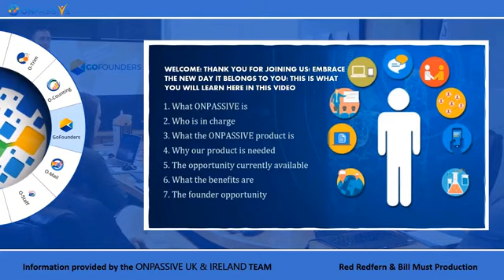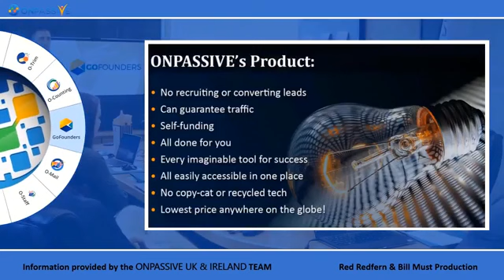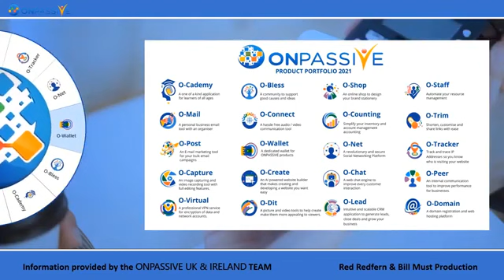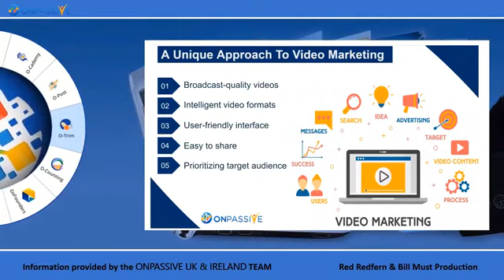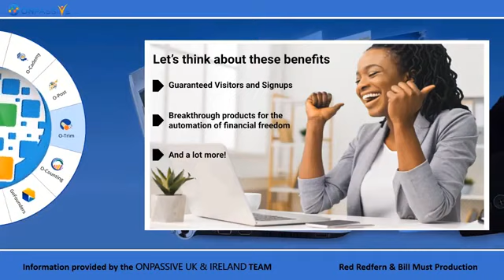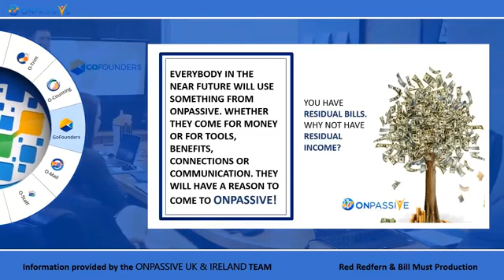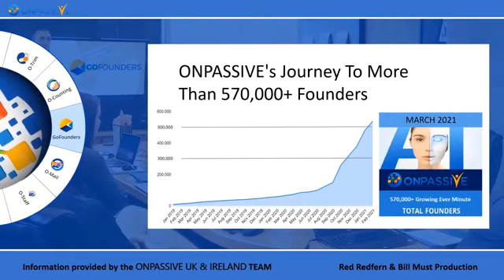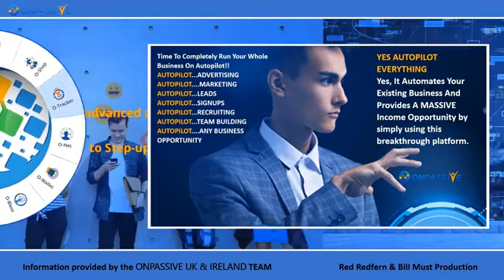Onpassive All Product Review || Onpassive Go Founders big Update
New founders rejisteration link Uttar pradesh

Rejistration link Rajasthan leaders

onpassive west bangal rejisteration

All india rejisteration id book 👇👇👇👇👇👇👇

onpasive go founder
onpassive
onpassive founder
ash muferah
mk motivation
my wattsapp no

Soft launch